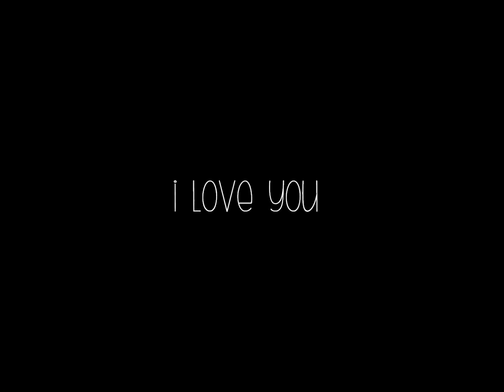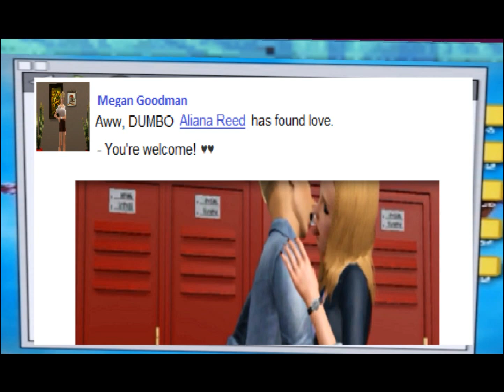I Love You - Ep.2 PART 2 (Sims 3 Series)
(PART 2)

In this second half of the episode, Eric asks Alli a question. Mike's pretty upset about it. Athena is proud of her and insists on them hanging out. They girls (Athena, Alli & Mandy) do as planned, but something -- or some word, from Alli's pasts comes back to haunt her.

Mmm Papi - Britney Spears

She's Killing Me - A Rocket To The Moon

Breakeven - The Script

Paradise - Coldplay

ツⓈⓊⒷⓈⒸⓇⒾⒷⒺツ

© ѕαяċαѕтιċѕ0üŁx